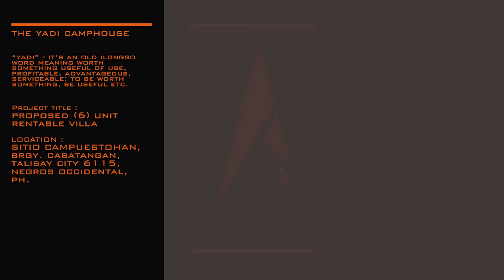THE YADI CAMPHOUSE | Campuestohan | Bacolod City (Walkthrough Presentation) By Arcavea Design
The Yadi Camphouse is a steel structure with a concrete deck that is also accessible in the gathering area and has an outdoor area for those visitors who would like to assemble their tent outside enjoying the scenery and cold air, it also has a full bathroom with running fresh water from the mountain top. The deck has enough room to accommodate visitors in front of every unit where there is a fire pit, so visitors can talk and relax under the stars.

The design inspiration of Arch. Rematico started from sketching and forming the structure considering a modern structure in a very limited budget of the client had been very challenging. Therefore his personal goal is to represent his local hometown in Bacolod City to show how hardworking the Ilongos are. He chose to use "garnet red" walls to symbolize blood and the "linen white" roof symbolizes sweat that represents how diligent Ilongo people are.

The proposed project aims to be the next landmark in Bacolod City, for tourists coming from different parts of the country and even foreigners who loved outdoor activities, camping, and adventure with nature.

Project: Proposed (6) unit rentable villa
Location: Sitio Campuestohan, Brgy. Cabatangan, Talisay City 6115
Negros Occidental, Philippines
Designed by:
Arch.Lenjon P. Rematico, uap |  Arcavea Design | Founder

Emotional Melodic Guitar Solo 4 by Stel Andre (Andy James Backing Track Steve Vai style)